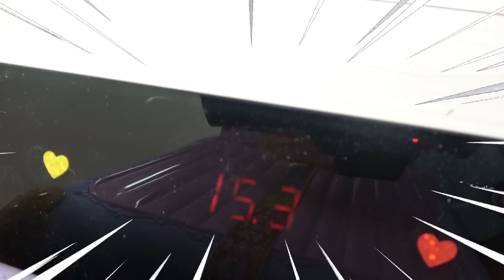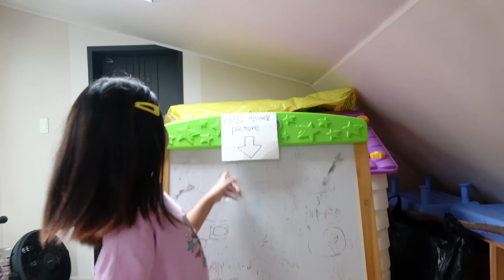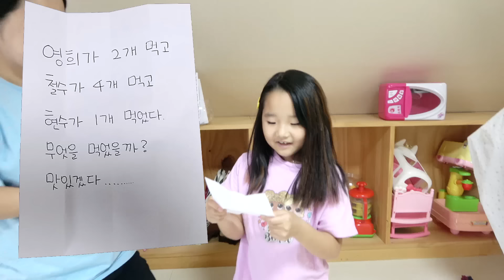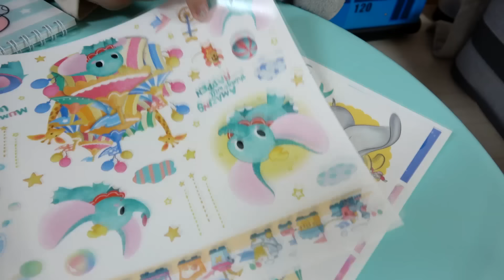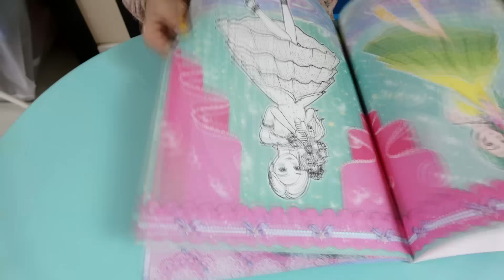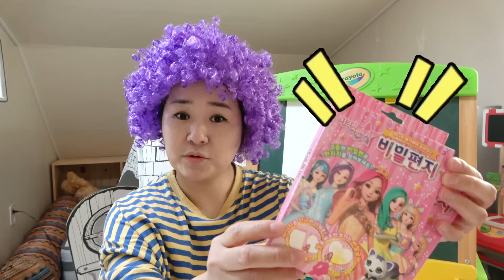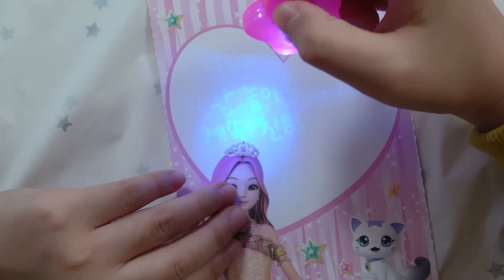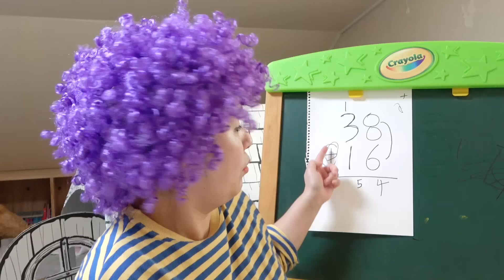(추석특집) 수지랑 엄마 재밌는 대결놀이